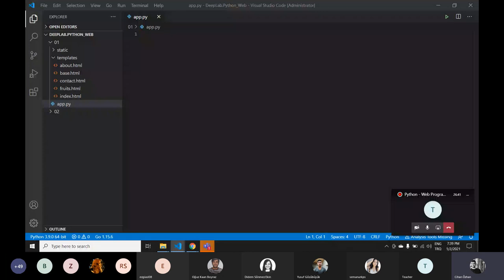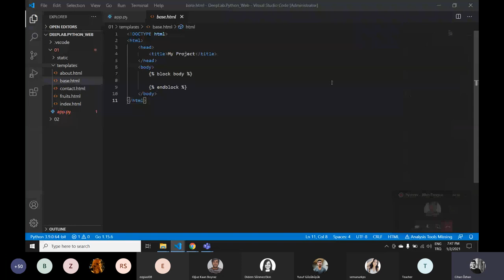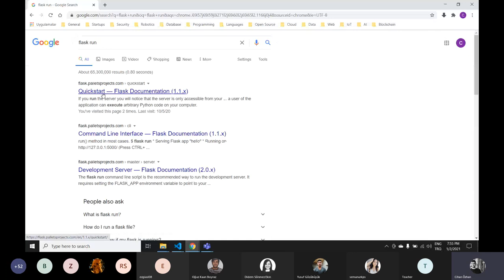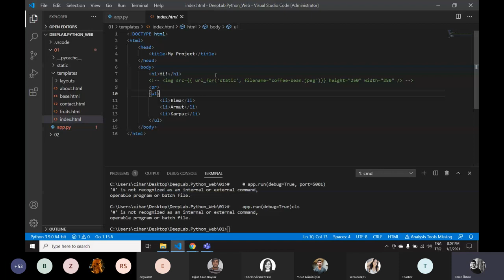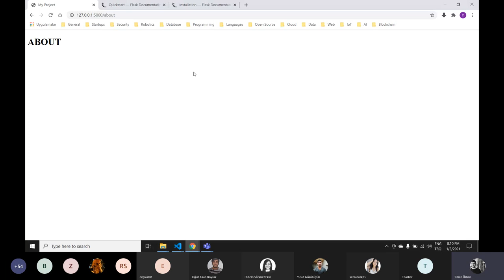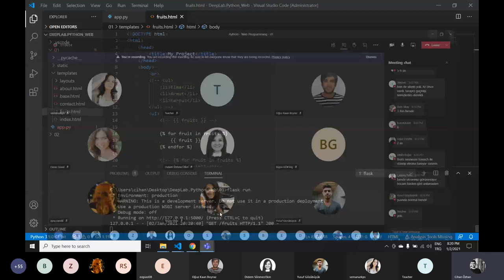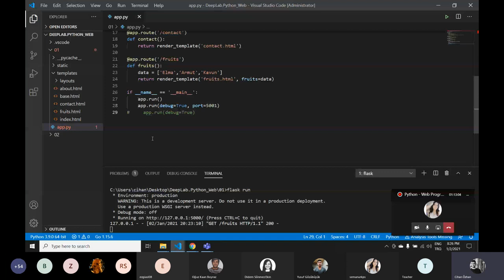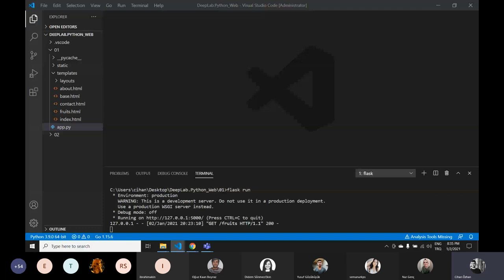Python & Flask : Flask ile Web Programlama - 11 (SON) (Flask Giriş Tekrar)